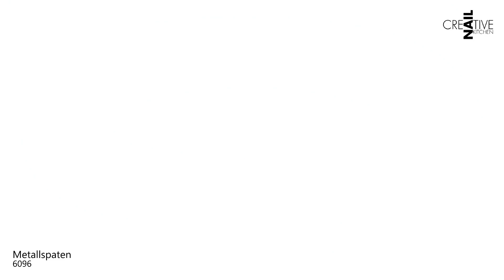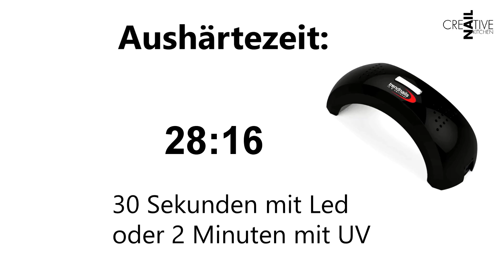Quick&Easy | Marmor Nägel leicht gemacht | Trendnails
Das heutige Creative Nail Kitchen Rezept:
Marmor Nägel mit eleganter NailArt ­Marmor Nägel sind dieses Jahr absolut im Trend und wir bekommen viele Fragen, wie man diesen Effekt am einfachsten auf die Nägel zaubert.
Wir haben uns für ein sehr zartes, feminines Marmordesign in Zartrose und ein wenig Schwarz entschieden, damit das Design sehr natürlich und nicht zu schwer wirkt.
Das fertige Nageldesign verzieren wir natürlich noch mit NailArt Accessoires wie Overlays und Halbperlen um die Nägel zusätzlich zu veredeln.
­Zusätzlich zum Design gehen wir die komplette Modellage Step by Step durch und erklären Dir, auf was Du achten solltest.

Viel Spaß beim Nachmachen, wir freuen uns auf Eure Ergebnisse ♥